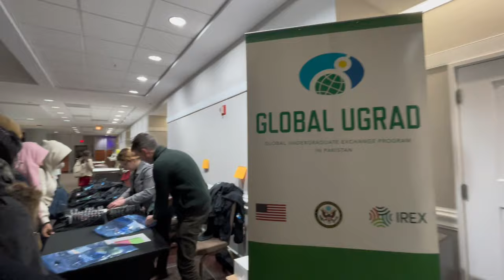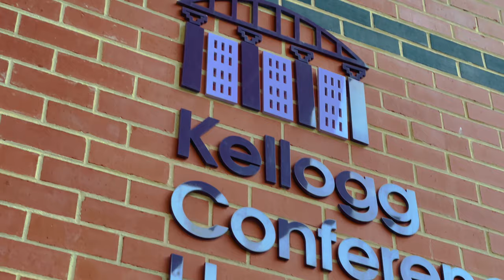My First Experience in Washington DC as an Exchange Student || Global UGRAD